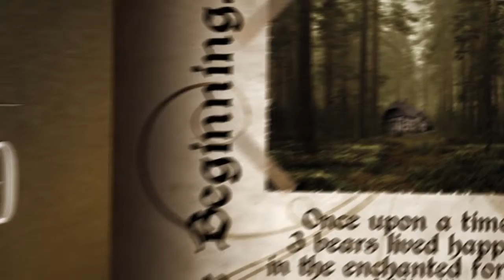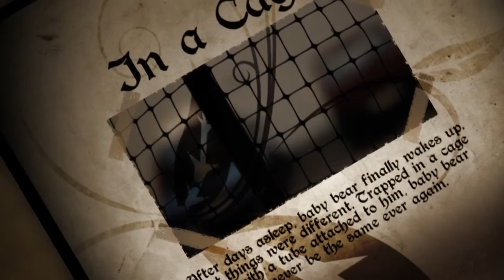Ghastly - Goldie StoryBook